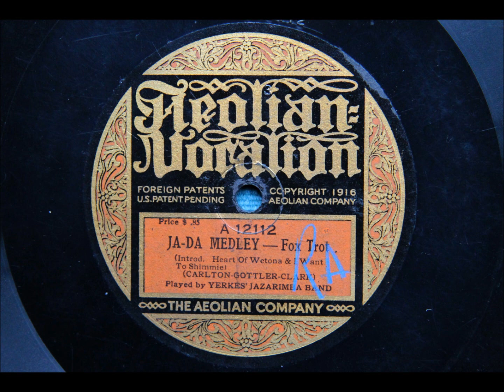Ja-Da Medley - Yerkes' Jazarimba Band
Recorded in New York, February 1919.

Harry A. Yerkes dir: 2 unknown (tp), Tom Brown (tb), unknown (sax), ?Ed Violinsky (vln), unknown (p), unknown (marimba) & unknown (d,x). The last 2 named could be George Hamilton Green & his brother Joe Green